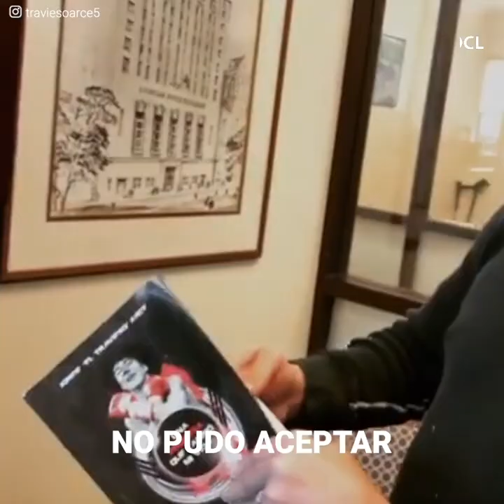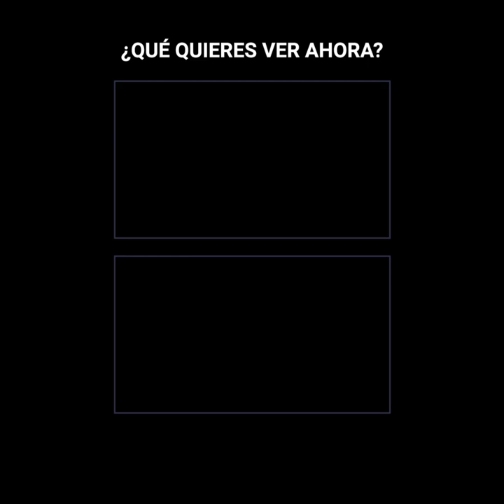El día que Jorge el "Travieso" Arce fue secuestrado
"Estaban todos los grandes del mundo clandestino". Jorge el "Travieso" Arce tocó el cielo luego de demostrar su garra contra el campeón mundial coreano, Yo-Sam Choi. Pero jamás pensó que su fama lo llevaría a ser secuestrado para compartir con la mafia más grande de México.